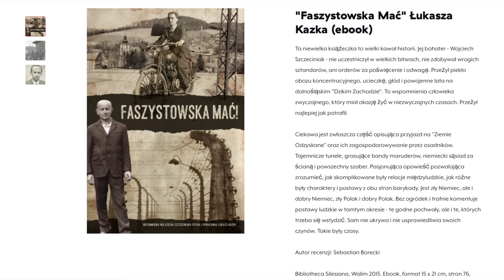Skarb odkryty w zaskakującym miejscu czyli... fortuna rzeźnika. Łukasz Kazek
2020 rok wszystkim nam dał w kość. Oprócz pandemii, która przejdzie do historii, straciliśmy wielu przyjaciół. Odszedł między innymi założyciel Filharmonii Sudeckiej Józef Wiłkomirski, jeden z pierwszych osadników na Ziemiach Zachodnich Kazimierz Wiśniowski, wieloletni pracownik Pałacu w Jedlince Stanisław Bąk oraz bohater filmu "Powiernik", były więzień obozu Gross-Rosen Lajos Erdélyi. Dziś chcemy uczcić ich pamięć, wspominając opowieści, którymi się z nami dzielili.

Prowadzący: Łukasz Kazek
Reżyseria: Mateusz Kudła
Zdjęcia: Łukasz Herod
Dźwięk: Krzysztof Bąk